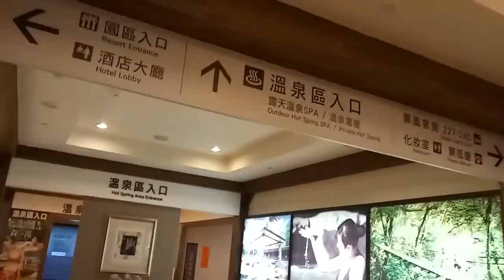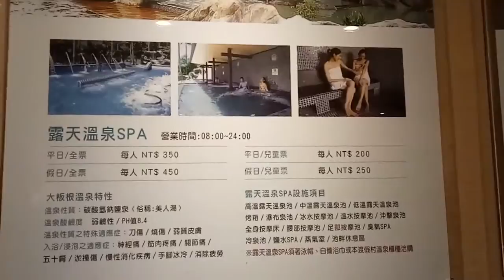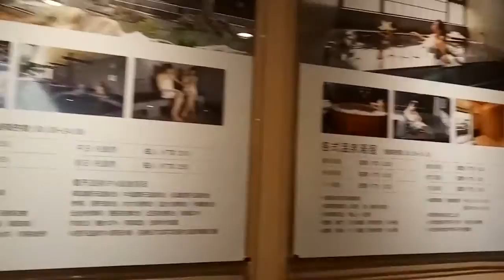kids playground ~indoor outdoor -孩子們的遊樂場〜室內室外-子供たちの遊び場〜屋内屋外-어린이 놀이터 ~ 실내 실외~ otoro